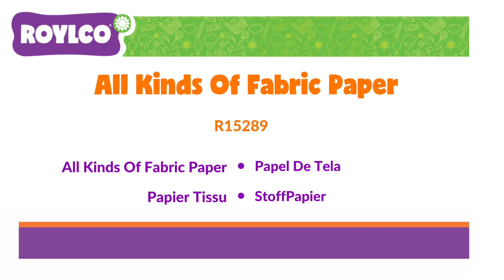All Kinds of Fabric Paper, 200 Pieces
Follow Quality Classrooms on Instagram, Twitter, Facebook and Pinterest!